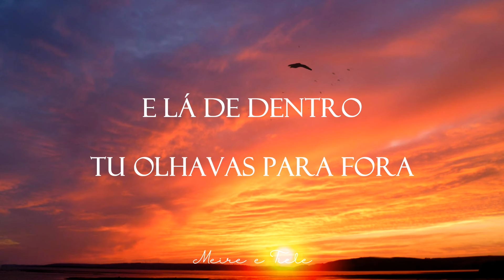QUAL PASSARINHO? - Hino Avulso | Meire e Tiele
LETRA:

Qual passarinho dentro de uma gaiola
Tu se encontras nessa prova oh! Meu querido irmão
Mas nessa prova nada disso te importas
Deus vai abrir as portas, você vai ter que voar

Oh! Bate as assas bate firme bate forte
Vai pro sul ou vai pro norte, vai aonde Deus guiar
Antigamente tu andavas onde querias
Hoje Deus é quem te guia, vai aonde Ele mandar

E lá de dentro tu olhavas para fora
Esperando a vitória que hoje está em tuas mãos
Te lembras moço que oravas tristemente
Deus já te fez valente tá na hora de lutar

Créditos de imagem:Pixabay